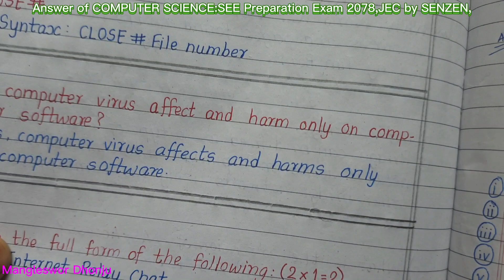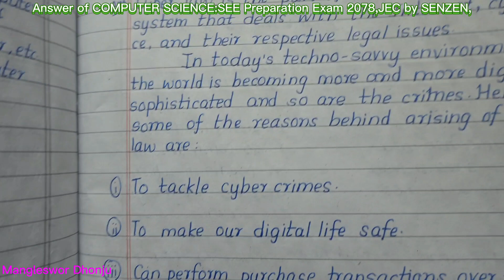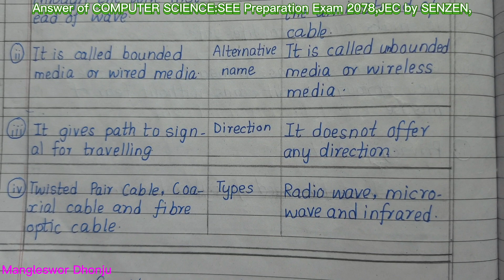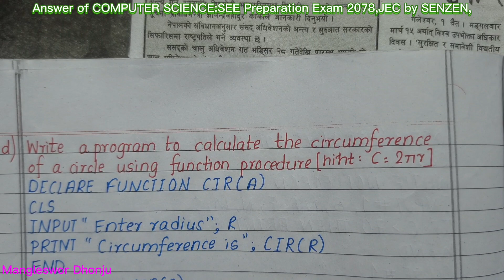Answer of COMPUTER SCIENCE: SEE Preparation Exam 2078 ,JEC by SENZEN